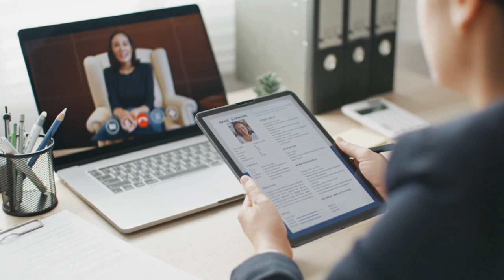"Preparing for Remote Job Interviews: Navigating the Online Meeting Journey 🖥️🤝"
"Preparing for Remote Job Interviews"